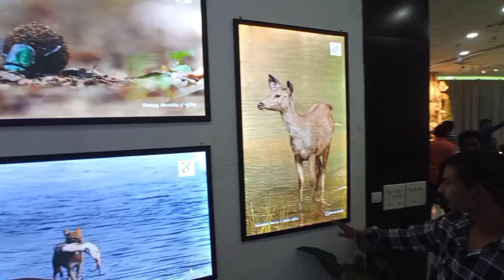Botnikal garden at chandrapur